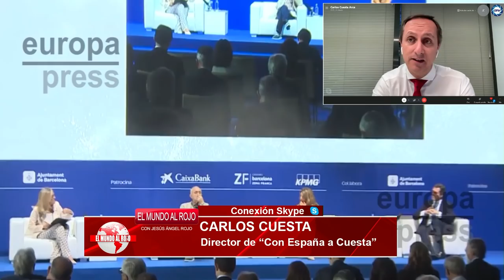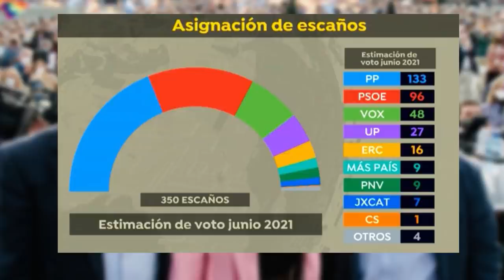Jesús Á.Rojo: Sánchez usurpa la función de FELIPE VI y acelera la III República con los Indultos